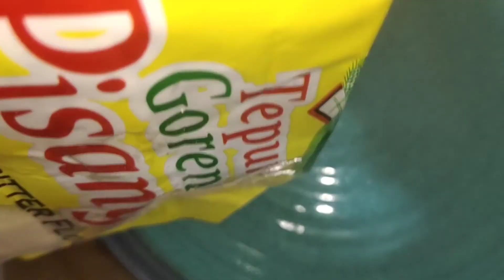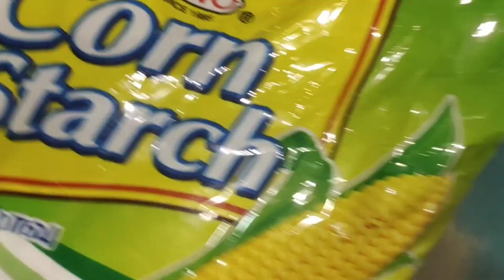Cempedak Goreng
raye buah ke 2 mahal ni... 1 kilo rm12 dalam isik die ade 12 jugak... huhuhuhu nti minggu depan balik sg mas lagi nak beli lagi lah... sedap manis juicy weh sedap lah...